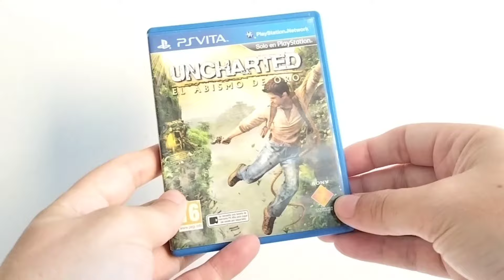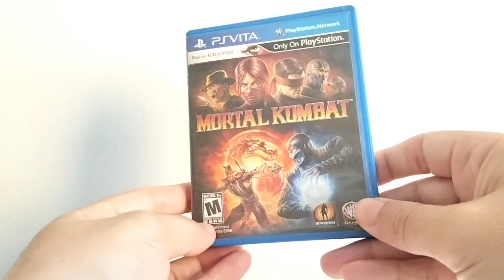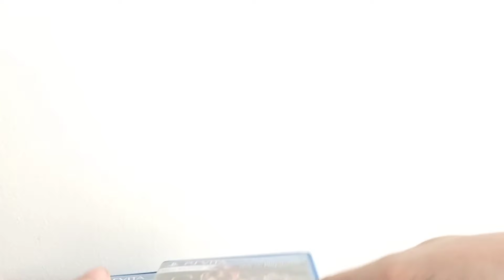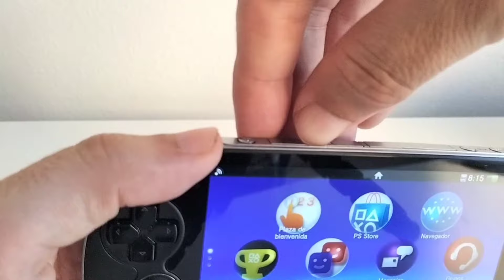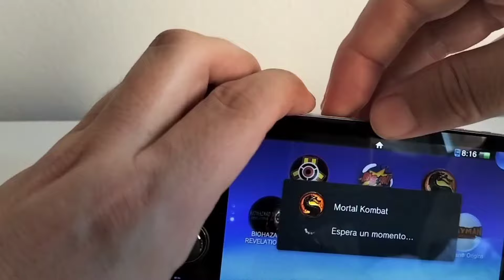¡POR FIN la PS VITA! en 2024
Han pasado muchos años desde su lanzamiento pero tenía la asignatura pendiente de pillarme una PS VITA, la consola portátil sucesora de la exitosa PSP. En este vídeo os dejo mis impresiones.

Por cierto amigos, os pediría me pongáis, en comentarios , juegos que consideréis valen la pena del sistema y otra cuestión... No necesito usarla como consola emuladora salvo por el tema PSP... ¿algún motivo más ,de peso, por el que consideréis valga la pena hacerlo?

Reseñas interesantes de canales de CALIDAD